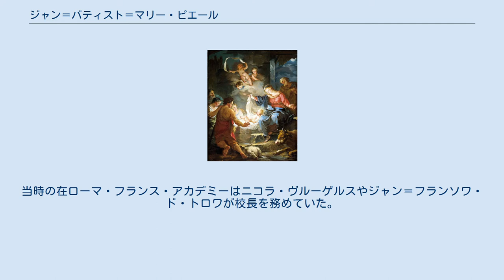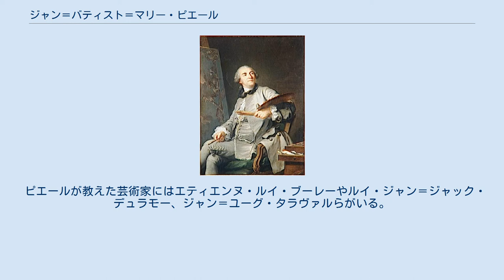ジャン＝バティスト＝マリー・ピエール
ジャン＝バティスト＝マリー・ピエール（Jean-Baptiste-Marie Pierre、1714年3月6日 - 1789年5月15日）はフランスの画家である。
王室の筆頭画家(premier peintre du Roi) などを務めた。
王立絵画彫刻アカデミーでシャルル＝ジョゼフ・ナトワールに学んだとされる。
1734年にローマ賞を受賞し、奨学金を得て、1735年から1740年の間、在ローマ・フランス・アカデミーに滞在した。
当時の在ローマ・フランス・アカデミーはニコラ・ヴルーゲルスやジャン＝フランソワ・ド・トロワが校長を務めていた。
 パリに戻った後、1741年に王立絵画彫刻アカデミーに推薦され、1742年に会員となった。
宗教や歴史、神話をテーマにした作品を描き高い評価を得た。
 1744年にアカデミーの准教授となり、1748年に正教授となった。
1752年に王太子、オルレアン公の筆頭画家となり、多くの宮殿の装飾画やパリのサンロック教会のドームに天井画を描いた。
1761年にサン・ミシェル勲章(Ordre de Saint-Michel)を受勲し、1770年に亡くなったフランソワ・ブーシェの後任として、「王室の筆頭画家」の称号を得た。
王立タペストリ工場の監督も務めた。
亡くなるまでの約20年間、マリニー侯爵らとともに、フランスの美術界に強い影響力を持った。
 ピエールが教えた芸術家にはエティエンヌ・ルイ・ブーレーやルイ・ジャン＝ジャック・デュラモー、ジャン＝ユーグ・タラヴァルらがいる。